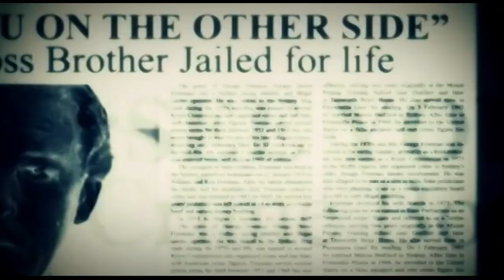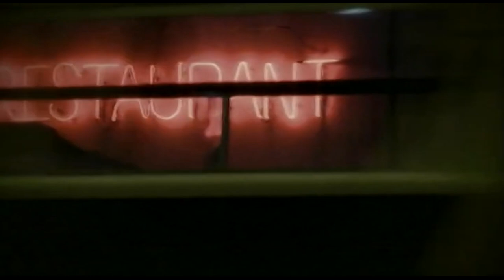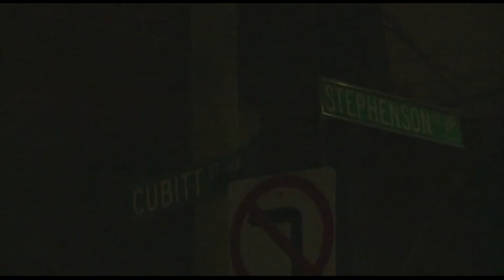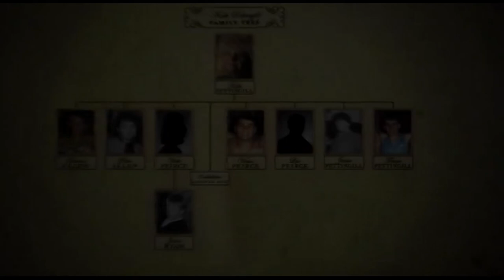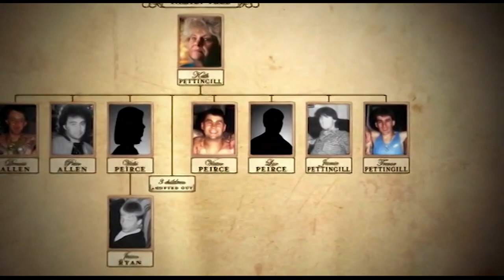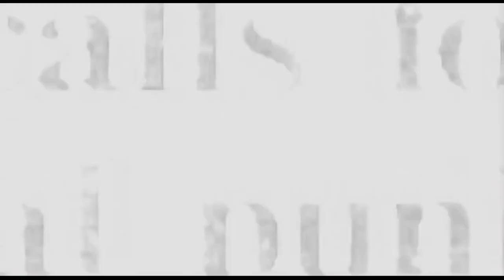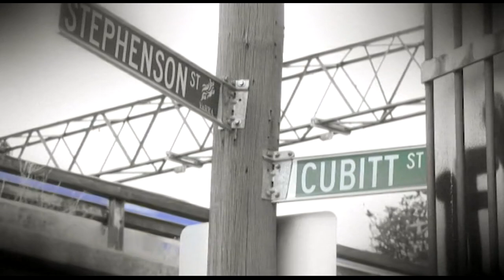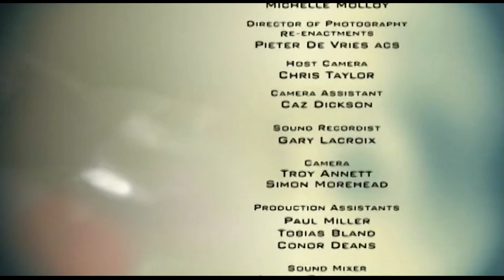Mother of Evil: Kath Pettingill (True Crime) | Australian Families Of Crime | Blue Light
Carl Anthony Williams was a convicted murderer and drug trafficker from the Australian state of Victoria. He was the central figure in the Melbourne gangland killings.

He was sentenced to life imprisonment with a non-parole period of 35 years for ordering the murders of three people and conspiracy to murder a fourth (which was unsuccessful)On 19 April 2010, while incarcerated at Barwon Prison, Williams was beaten to death with the stem of an exercise bike by another inmate, Matthew Charles Johnson